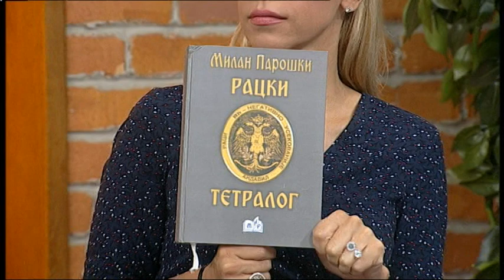UDBA je radila za CIA-u / Rusi naoruzavali Hrvate pred "Oluju" - DJS - (TV Happy 14.09.2018)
Gost: Dr Milan Paroški - Doktor političkih nauka